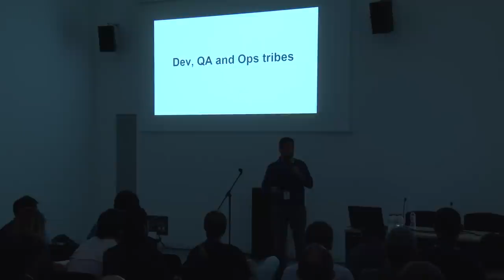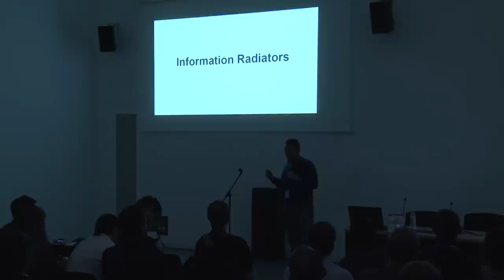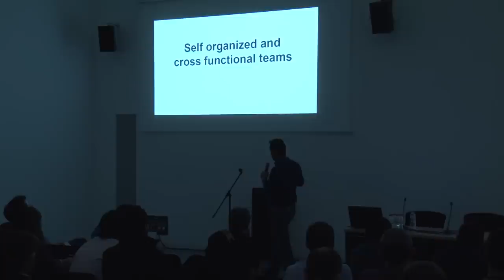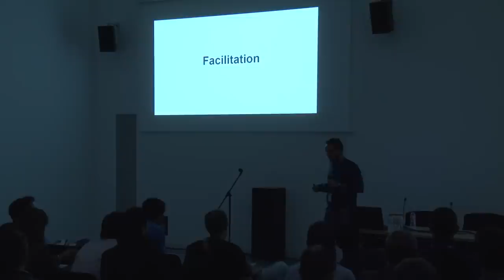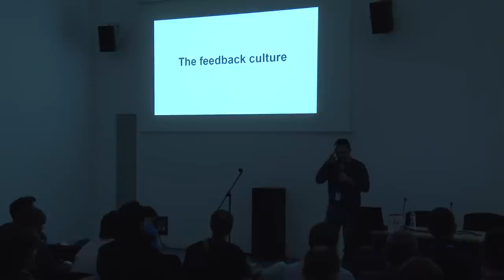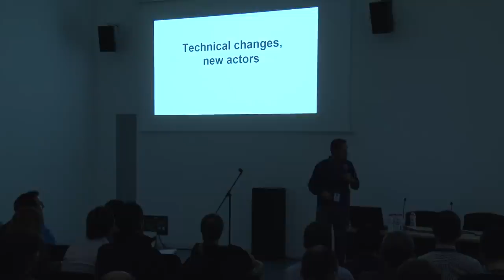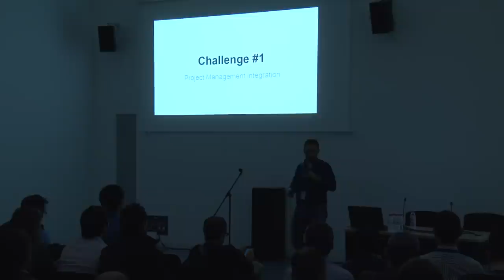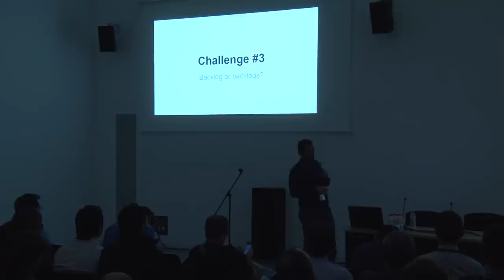Fabio Frascella - Our Agile transformation at eBay Enterprise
BEFORE WE STARTED

Departments and silos
Traditional waterfall approach to software development
Platform with high maintenance cost
Manual testing of new feature and regression test
No code quality metrics
OUR LAST NINE MONTHS
SCRUM TEAMS

Four self-organized teams
Two product teams
Two services teams
Addressing the immediate project pipeline needs and maintaining productivity during the change
Building long term product vision
One Product Owner per team, internally selected
KAIZEN TEAM

Kaizen Team
Team Vision: Optimize the ROI of clients by driving productivity in a lean organization which promotes open and honest conversation and a joint responsibility for continuous improvement
Role of the Kaizen Product Owner
Two Scrum Masters for four scrum teams
Teamwise part-time dedicated to allow focus on process
Fosters the practice of facilitation and coaching on different teams
Drive continuous improvement initiatives
PRODUCTS AND VISION

Initial product definition
Front End component
Back End Component
Integration with external services
Hybrid model for team focus (component / feature / project)
Dependencies
Not always clear what we called a product and a product team
Long term vision vs. short term delivery
ORGANIZATIONAL CHANGES

Reporting lines changes
From Managers to Tribe Leaders
Peer feedback experiment
Employees goals aimed to foster collaboration
NEW TECHNICAL PRACTICES

Fostering craftsmanship excellence through communities of practice, Lunch’n’Learn and Reading Clubs activities
New tools aimed to drive continuous integration and code quality
CHALLENGES

IT Operations integration within scrum teams and DevOps culture
Unified backlog among different tools and PMO visibility on project progress
Long term product vision, feature teams and domain specialization
Tactical interdependencies among teams
Change management
Managerial tasks ownership
Holidays
Hardware renovation
Expense approval
People development (appraisals, trainings, etc.)
THE FUTURE
SELF ORGANIZED TEAMS AND LEAN ORGANIZATION

Deal with the current challenges
Move toward Feature Teams
Welcome a new Scrum Master
Coaching Product Owners
Coaching Agile Managers / Tribe Leaders
CONTINUOUS INTEGRATION AND ONE DAY RELEASE

Leaner self-organized teams and organization
Deal with current challenges
Coaching Tribe Leaders / Agile Managers
Coaching Product Owners
Coaching the rest of the Organization
Move towards Feature Teams
Keep working toward Continuous Integration
Improve code quality metrics
Shorten Regression Test through automation
Automate environment syncing tasks

Autor: Fabio Frascella